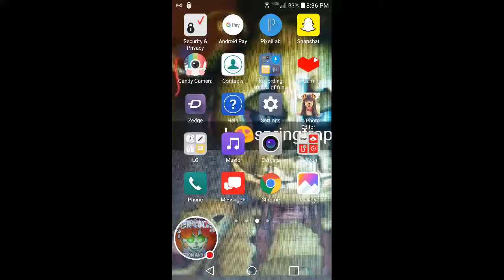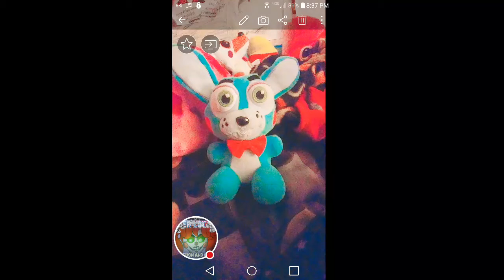Happy birthday toy bonnie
He's 14 today and the photo that he has hair I took a picture of it I didn't steal it ok
Have a fabulous birthday benjamin or toy bonnie whatever you like to call it

Song:we are kisma